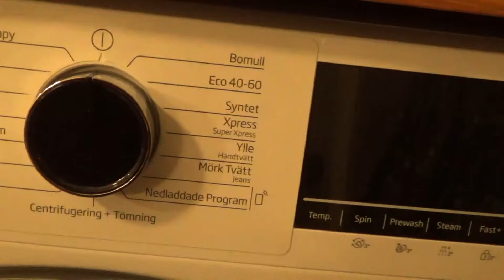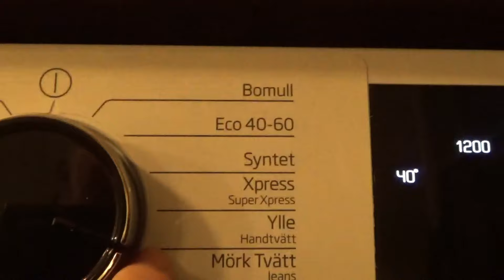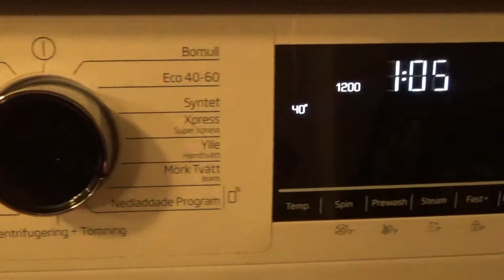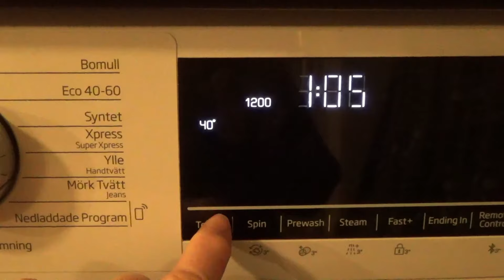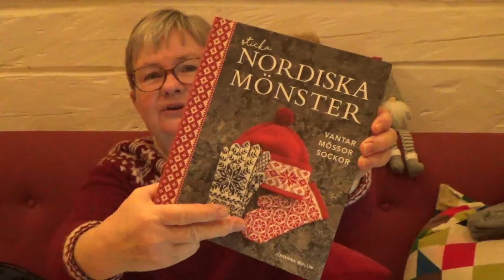Avsnitt 54, 2023 Dan före dan före dopparedan...